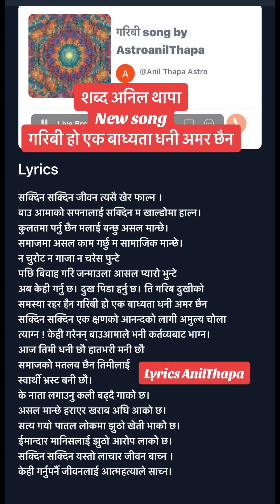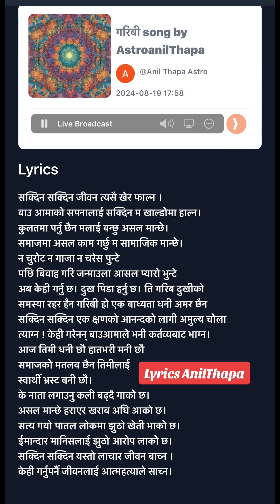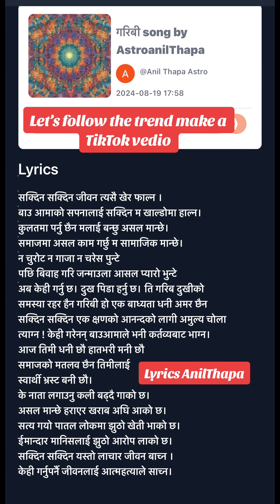कुलत गरिबी new song Lyrics by AnilThapa AI version coming Soon only demo lyrics